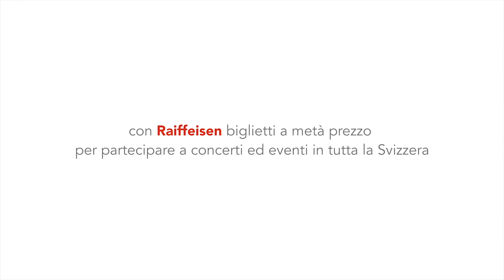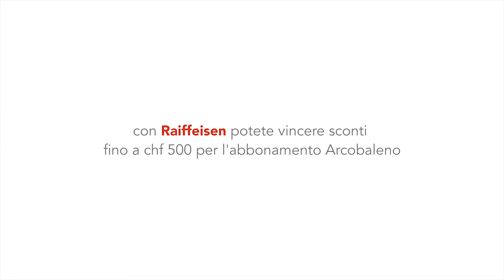TV Spot- soci Raiffeisen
Vivete di più con MemberPlus: ribassi sulle entrate in oltre 400 musei -- 50% di riduzione su tutte le partite domenicali della Raiffeisen Super League e 50% di riduzione sui Derby ticinesi della Challenge League -- concerti, musical e spettacoli con sconti fino al 50% - la Svizzera a metà prezzo: ora i soci Raffeisen hanno di più spendendo meno! Scoprite ancora oggi il portale eventi MemberPlus e approfittate: sul sito
Volete essere sempre informati sulle ultime offerte MemberPlus? Nessun problema! Seguiteci su e non lasciatevi scappare i nostri eventi!